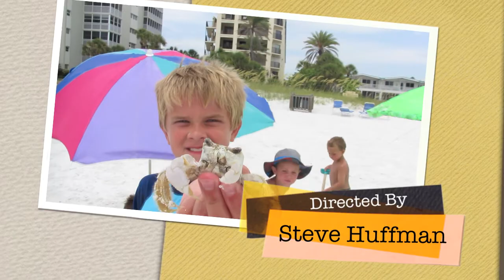Siesta Key 2011